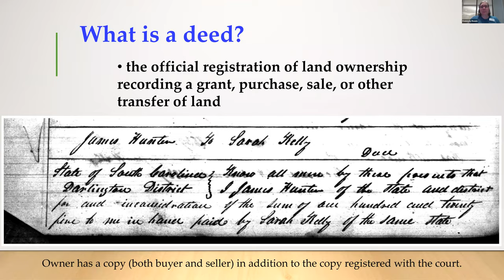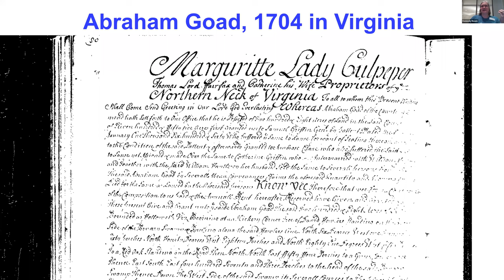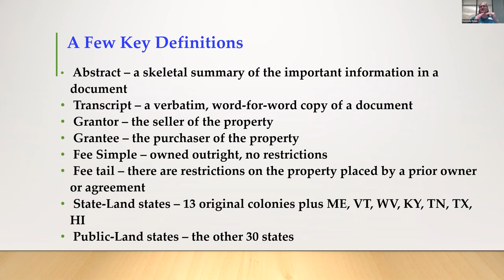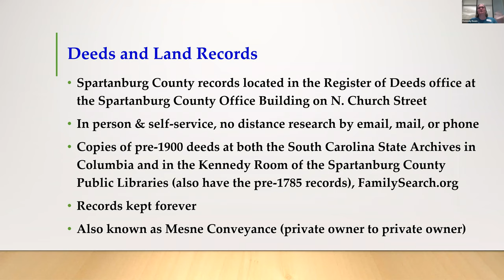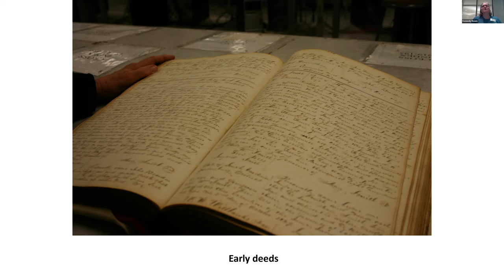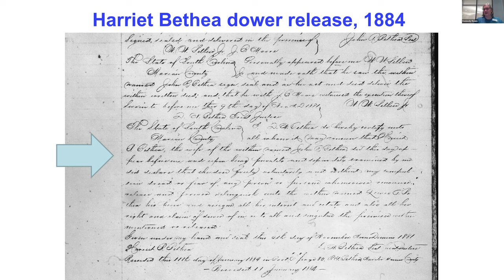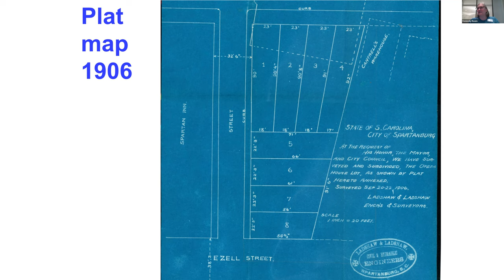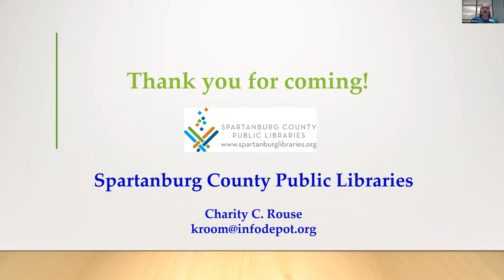GenealogySeries DeedsAndLandRecords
Learn how to determine where to search for land records depending on the time frame of the transaction.